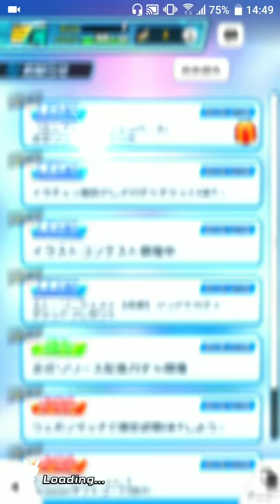【新作】ホップステップジャンパーズ 面白い携帯スマホゲームアプリ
↓ダウンロード（Download）はこちら↓
android

【ゲーム紹介】
「ホップステップジャンパーズ」は、指一本の簡単操作で爽快なバトルを楽しめるシンプルでありながらも奥深いジャンピングアクションRPGです。スライドとタップだけの簡単操作で画面を飛び回りながら戦う爽快アクションが楽しめます。
敵、ライバル、ギミック、様々に変化する状況下で「跳ぶ」「踏む」「避ける」を駆使してバトルに勝利しよう！

■世界観とプレイヤーの目的
あなたも知っている街が登場する…そんな近未来の日本がこのゲームの舞台。この未来の日本には、どんなものにでも化けて問題を起こす「プリズミック」という生命体があふれかえっています。プリズミックを退治して賞金を稼ぎながら、月に一度開催される「ジャンパーズフェスタ」で優勝し、富と栄誉を勝ち取ること、すなわち「世界一のジャンパー」になることがプレイヤーの目的です。

■指一本で腕の差が出るジャンプアクション！
ジャンプして敵を踏んでダメージを与えていくシンプルな操作が基本。一度プレイすれば誰でも楽しめるのが魅力です。基本をマスターしたら、敵、ライバル、ギミック、様々に変化するステージ上で「跳ぶ」「踏む」「避ける」を駆使してバトルに勝利しましょう！

■マルチの共闘/競争バトルで白熱！
シングルで楽しむ「ストーリークエスト」以外に、マルチでプレイできるゲームモードが3種類。強大な敵を倒すため時には『共闘』、報酬目当てに時には『競争』といった状況次第での駆け引きが次第に大事になってきます。同じステージでもプレイスタイルが一変するので、ずっと遊べることも魅力です。

■スマホゲーム初！「イラチェン」で描いて戦おう！
自分や他のユーザーが描いたイラストに着替えられるスマホゲーム初の機能が「イラチェン」です。イラチェンショップでは、ゲーム内通貨を介して簡単にユーザー同士でイラストを販売/購入が可能なので、楽しみ方はあなた次第！
・大好きなクリエイターのイラストを購入して一生ものにしよう
・イラチェンショップをくまなく探して掘り出し物を探し当てよう
・自慢のイラストを販売してゲーム内通貨を大量GET
・お気に入りのイラストでマルチでの注目を集めよう

■「超必殺シューティング」攻撃で敵を蹴散らせ！
特定アイテムを踏むことで使える強力な「超必殺シューティング」攻撃が発動します。「超必殺シューティング」攻撃を狙って、バトルを有利に展開しましょう。

■ジャンパー達の頂点を決める「ジャンパーズフェスタ」
月に1度、世界中のジャンパー達の頂点を決めるお祭り「ジャンパーズフェスタ」が開催されます。ジャンパーの頂点となると、世界に12種類しかない最強武器が獲得できます。
日々鍛え上げたウデとチカラでジャンパー達の頂点を目指しましょう！

■個性豊かなキャラクター＆武器が多数登場！
お気に入りのキャラクターと武器を育成してパーティーを編成しましょう。
キャラクターと武器を組み合わせて、自分だけの戦略でバトルに挑むことがカギとなります。

個性あふれる登場キャラクターたちのボイスを「内田真礼」さんや「緑川光」さんら人気の声優陣が担当。 また、メインテーマの作曲・編曲を「八木沼悟志」さん(fripSide)、メインテーマボーカルはノイル(CV：喜多村英梨さん)が担当するなど、アニメ・ゲーム好きにはたまらない豪華メンバーが集結しています。
さらに、人気漫画家真島ヒロ先生が応援団長として参戦しています。真島先生による完全書き下ろしキャラクター「ただのゴードン」がゲームに登場することにも注目です。

▼ホップステップジャンパーズ公式YouTube

■登場キャラクター と豪華声優陣(一部抜粋、順不同、敬称略)
▼スカイジャンパーズ所属キャラクター
飛翔のソラ役 ： 内田真礼
翔拳のカケル役 ： 田丸篤志
水砲のルイカ役 ： 八島さらら
薔薇のロージア役 ： 立花理香
疾風のシオン役 ： 緑川光
陽光のリズ役 ： 洲崎綾
紫槍のロウセン役 ： 赤羽根健治
早撃ちのガンマ役 ： 菅沼久義
科学エンジニア ソフィ役 ： 井澤詩織

▼アイアンバレット所属キャラクター
司令官 レグルス役 ： 上坂すみれ
大地のアイミ役 ： 小松未可子
大空のレベッカ役 ： 伊藤かな恵
包囲射撃のエルメス役 ： 尾崎由香
ガーディアン コルト役 ： 八城まゆ
兵器開発者 ソニヤ役 ： ひぽー
迎撃のフィアット役 ： 野田真理愛
強撃のレミントン役 ： 鈴木南名子
空爆のジェリコ役 ： 津久井彩文

▼ゴードンコーポレーション所属キャラクター
虹の宝石 アルマ役 ： 釘宮理恵
野心のロア役 ： 日野聡
痛撃のマフユ役 ： 友永朱音
超人 ハルタ役 ： 神奈延年
水斬のイズミ役 ： 仙崎あすか

▼ヴェノム所属キャラクター
深淵のノイル役 ： 喜多村英梨
偽天使 クララ役 ： 加藤英美里
炎帝 グレン役 ： 谷山紀章
氷皇子 ヒョウガ役 ： 寺島拓篤
妖精王 パピヨン役 ： 代永翼

▼ギガンテック所属キャラクター
粛清のドラクル役 ： 三浦祥朗
猫だましのフェレス役 ： 阿澄佳奈
毒蝶のリン役 ： 今野宏美
イーグルクロウ ピナ役 ： 川部有紀

▼天山神境所属キャラクター
狐火のウズメ役 ： 三森すずこ
狂信者 ビリー役 ： 高塚正也
シスター ミーシャ役 ： 桜木つぐみ

▼その他無所属キャラクター
ただのゴードン役 ： 大塚芳忠
凄腕のアソジロウ役 ： 銀河万丈
冒険家 フィン役 ： 田中真弓

■ホップステップジャンパーズ(ジャンパーズ)はこんな方へおすすめです！
▼バトルが楽しいアクションゲームをプレイしたい方におすすめ
・敵と闘うゲーム（たたかうゲーム）で簡単なアクションロールプレイングゲームを探していた
・今までに見たことないような面白い爽快アクションゲームをプレイしたい
・アクションバトルゲームでも指先一本で必殺技がでる簡単操作で楽しいアクションアプリを探している
・必殺技がかっこいいやり込み系スマホゲームを探していた
・簡単なアクションで人気キャラクターゲーム（キャラゲー）を暇つぶしで楽しみたい
・友達が神ゲームだと言っていた、人気のやりこみゲームをプレイしたい

▼マルチプレイでリアルタイム対戦を楽しみたい方におすすめ
・キャラが可愛いゲームのアクションロールプレイングで共闘もできる協力プレイゲームを探していた
・ド派手な演出のマルチプレイができるゲームでオンライン対戦を楽しみたい
・本格ストーリーのアクション系ゲームをマルチプレイで楽しみたい
・オンライン協力プレイができる爽快アクションゲームが欲しい
・友達と共闘が楽しめるオンラインRPGをプレイしたい
・暇つぶしになる無料のおもしろいゲームで、みんなで遊べる楽しいゲームを探している
・暇つぶしにオンラインでできるゲームで仲間と協力して敵を倒すゲームを楽しみたい

▼ストーリーがしっかりしたゲームを楽しみたい方におすすめ
・本格ストーリーも楽しめてキャラクターと冒険できるゲームをプレイしたい
・RPG（あーるぴーじー）で本格ストーリー付きのゲームを探している
・独自の世界観でストーリーが楽しめるゲームをプレイしたい

▼アニメや有名な声優、絵師さんが大好きな方におすすめ
・アニメキャラで有名な声優が出てくるアクションRPGが好き
・好きな声優や絵師がたくさん出ているゲームを探している
・人気声優のキャラクターボイス(CV)を聞きながらゲームをしたい